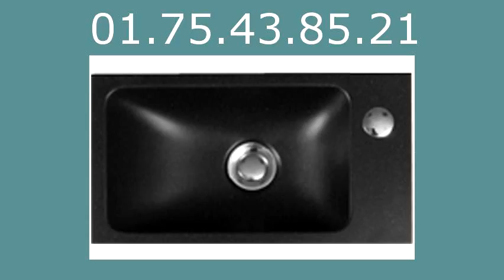Plombier Limeil Brevannes - 01.75.43.85.21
réparation fuite eau Limeil Brevannes 94450. réparation fuite de gaz Limeil Brevannes 94450. remplacement ballon électrique Limeil Brevannes 94450. detartrage canalisations Limeil Brevannes 94450. dégorgement Limeil Brevannes 94450. réparation wc Limeil Brevannes 94450. broyeur Limeil Brevannes 94450. lavabo Limeil Brevannes 94450. evier Limeil Brevannes 94450. baignoire Limeil Brevannes 94450. tuyauLimeil Brevannes 94450. Limeil Brevannes 94450. vidage fosse sceptique Limeil Brevannes 94450. pompage bac à graisse Limeil Brevannes 94450. rénovation salle de bains Limeil Brevannes 94450. recherche de fuite Limeil Brevannes 94450. robinetteries Limeil Brevannes 94450. remplacement de chauffe-eau Limeil Brevannes 94450. débouchage colonne Limeil Brevannes 94450. dépannage plomberie Limeil Brevannes 94450. installation ballon atlantic Limeil Brevannes 94450. installation ballon fleck Limeil Brevannes 94450. remplacement chauffe-eau lemercier Limeil Brevannes 94450. remplacement chauffe-eau ariston Limeil Brevannes 94450. robinet grohe Limeil Brevannes 94450. robinet garris Limeil Brevannes 94450. robinetterie jacob delafond Limeil Brevannes 94450. wc broyeur sfa Limeil Brevannes 94450. chasse d'eau Limeil Brevannes 94450. installation wc Limeil Brevannes 94450. remplacement de joints Limeil Brevannes 94450. tuyau plomb Limeil Brevannes 94450. tarif plombier Limeil Brevannes 94450. plomberie Limeil Brevannes 94450. plombier Limeil Brevannes 94450. sanitaires jacob delafond Limeil Brevannes 94450. ballon rheem Limeil Brevannes 94450. évacuation bouché Limeil Brevannes 94450.